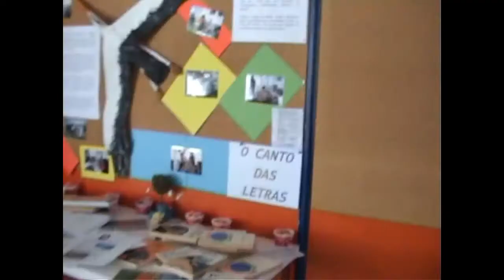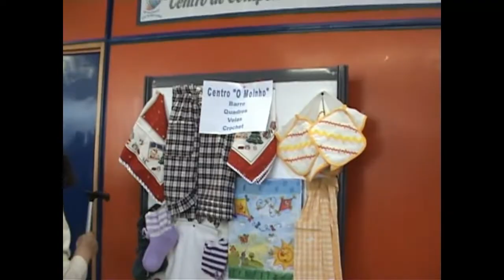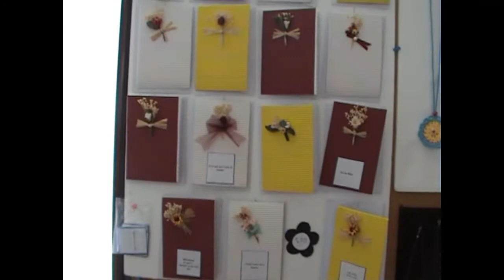Arte e Asas 02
Mostra de ARTE e ASAS no Centro de Formação Alda Guerreiro talvez em 2006.